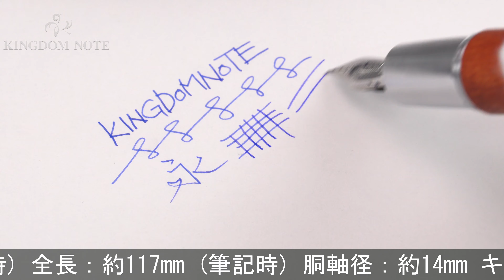FABER-CASTELL ファーバーカステル 万年筆 エモーション ウッド&クローム 梨の木 ブラウン EF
概ね綺麗な美品コンディション。重厚感のある万年筆です。人間工学に基づいた長時間の筆記にも適したフォルムです。

本体材質：梨の木
ペン先材質：ステンレス
字幅：EF(極細字)
機構：カートリッジ、コンバーター両用式
全長：約117mm (筆記時)
胴軸径：約14mm
キャップ径：約17mm (クリップ除く)
最大径：約20mm (クリップ含む)
重さ：約53g
付属品：コンバーター